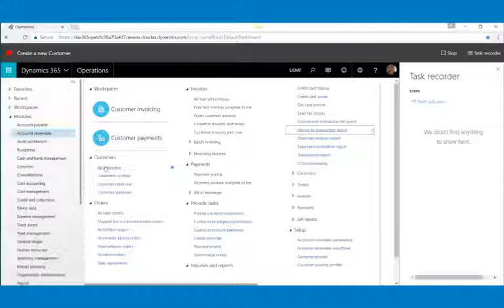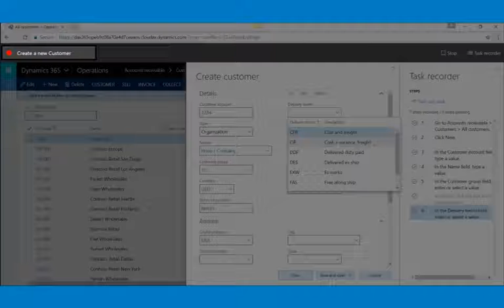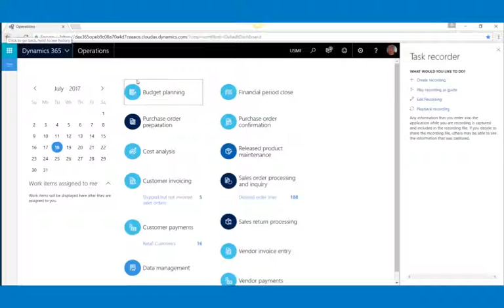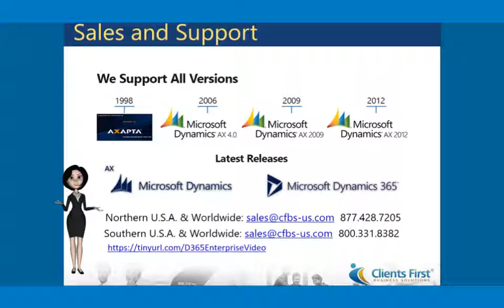The Power of the Task Recorder - Dynamics 365 Enterprise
Dynamics 365 Enterprise for Finance and Operations The Power of the Task Recorder